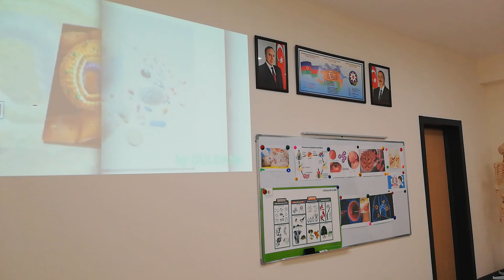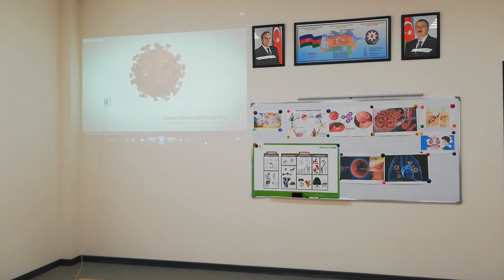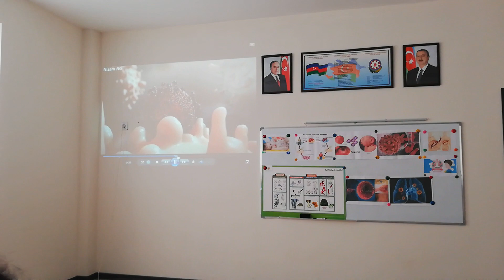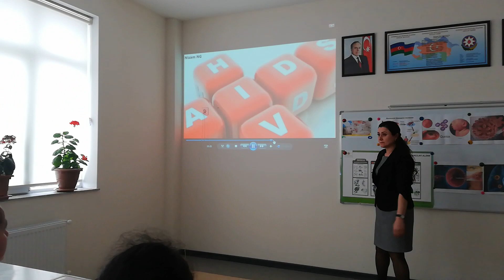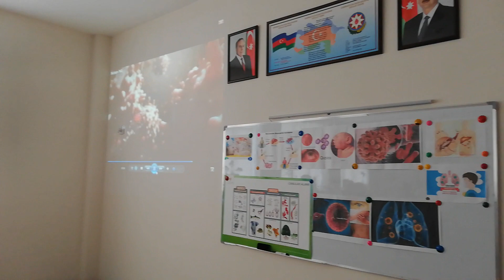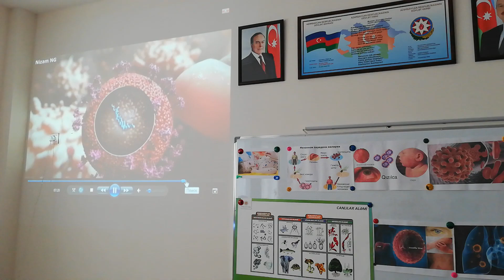306 №-li məktəbin 7c sinfində biologiya dərsi